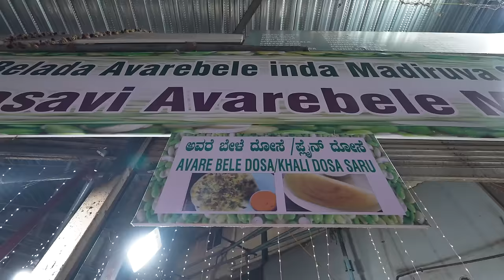40/- Rs UNLIMITED Desi Street Food India 😍 Bhaat Dosa, Desi Ghee Puran Poli, Makhan Palak Chaat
40/- Rs UNLIMITED Desi Street Food India 😍 Bhaat Dosa, Desi Ghee Puran Poli, Makhan Palak Chaat